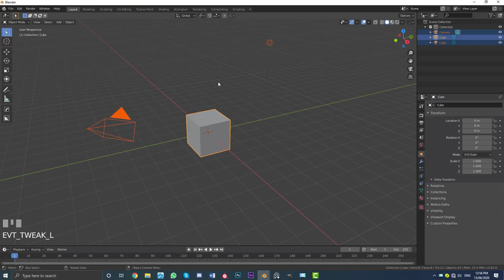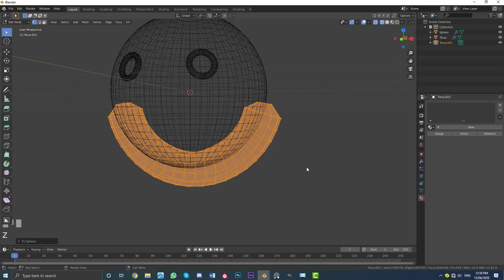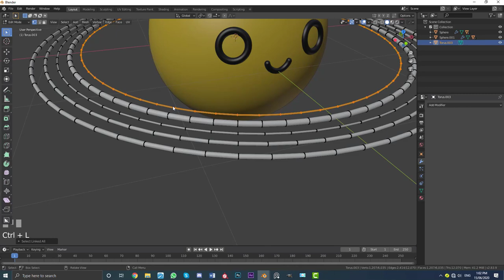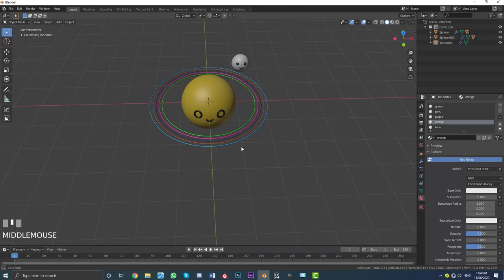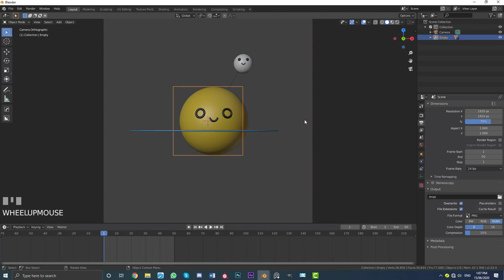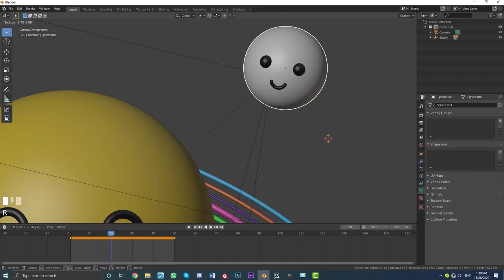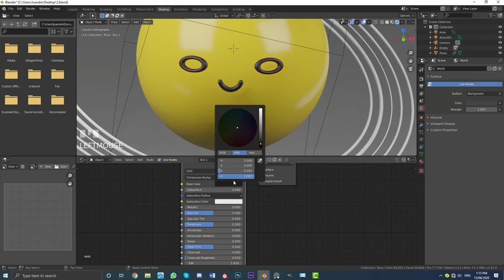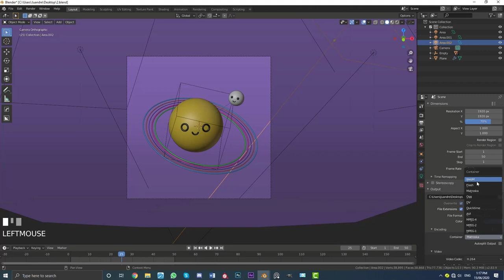Tutorial: Stylized Planet Animation [Blender]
Learn step by step how to make a cute planetary orbit animation in Blender. This one will make a great GIF.

👍 Your likes are also very much appreciated👍